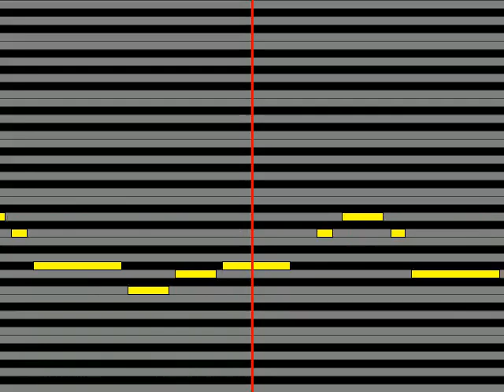【ガイドメロディ】 走裕介 流氷列車